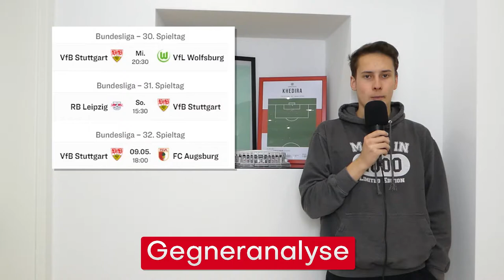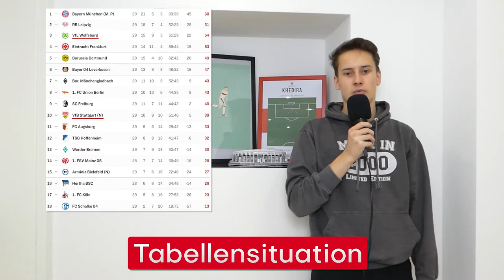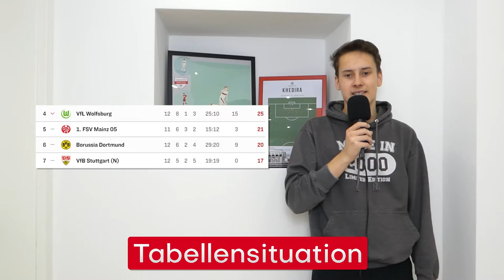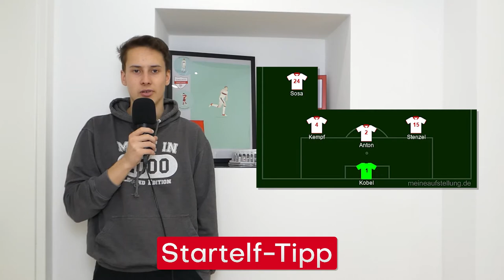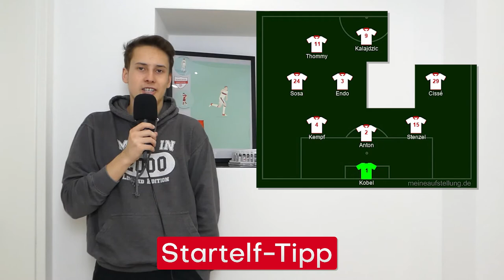VfB Stuttgart vs VfL Wolfsburg | Vorbericht #9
Die angeschlagene englische Woche geht weiter